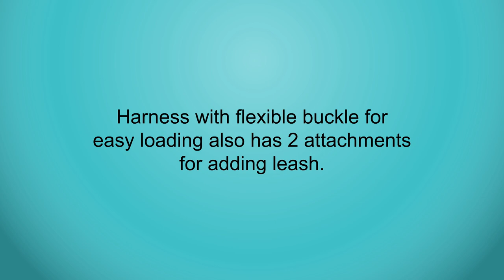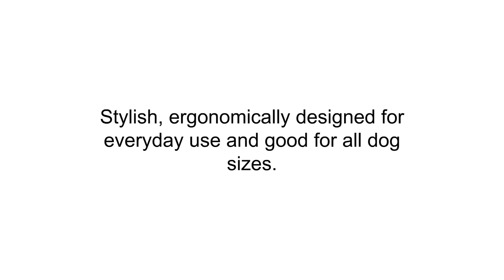Top Reflective Dog Harnesses - Best Reflective Dog Harnesses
3. JUXZH Soft Front Dog Harness .Best Reflective No Pull Harness with handle and Two Leash Attachments
2. EXPAWLORER Best No-Pull Dog Harness. 3M Reflective Outdoor Adventure Pet Vest with Handle. 3 Stylish Colors and 5 Sizes.
1. Chai's Choice Best Outdoor Adventure Dog Harness. 3M Reflective Vest Two Leash Attachments. Caution - Please Measure Dog Before Ordering! Matching Leash Collar Available